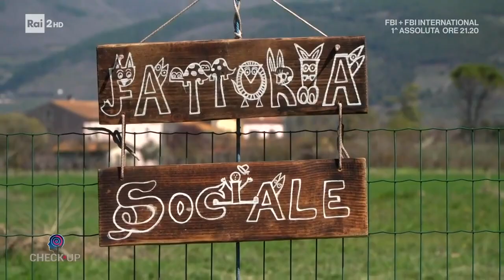CENTRO TEARPEUTICO E RIABILITATIVO AUTISMO SPELLO Check Up Rai 2